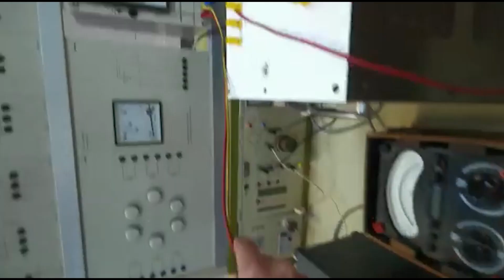LAB Machines | EXP 1 Single Phase Transformer